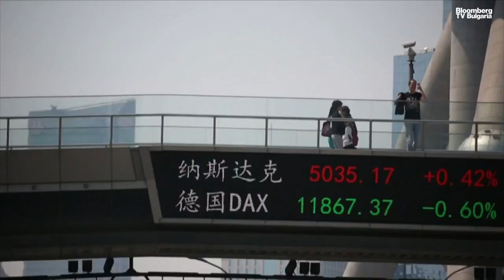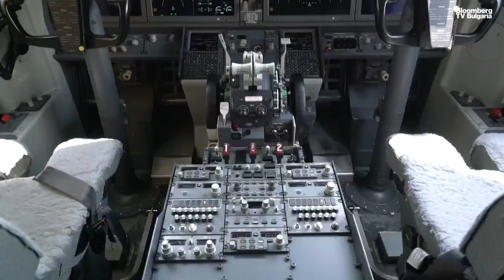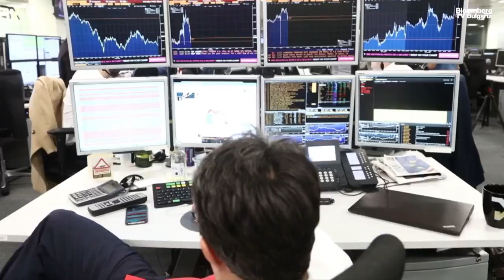Лидерите на Уолстрийт и технологични гиганти се събират в Саудитска Арабия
Саудитска Арабия ще бъде домакин на най-големите имена във финансите и технологиите през тази седмица в тест за апетита на инвеститорите към амбициите на кралството да се трансформира в глобален център във време на разширяващ се регионален конфликт.

Международните ръководители ще трябва да се борят с регион, разтърсен от геополитическо напрежение, със заплахата от по-нататъшна военна конфронтация между Израел и Иран на най-високите нива от десетилетия. И ще кацнат в страна, която все повече се изправя пред факта, че дори нейното огромно петролно богатство има граници.